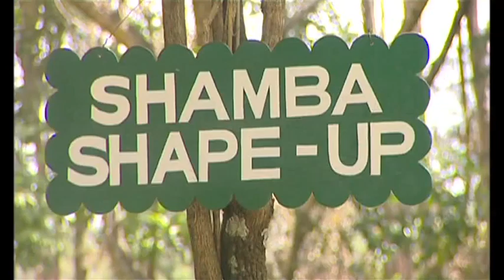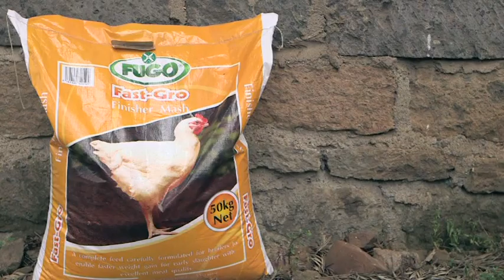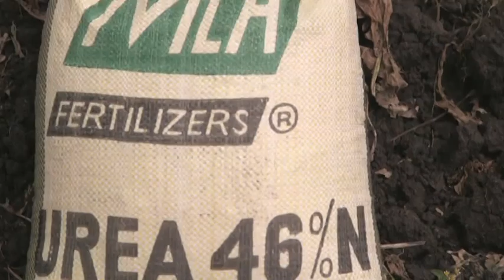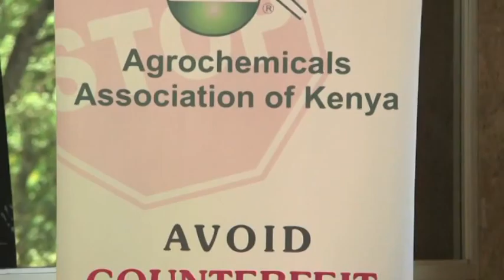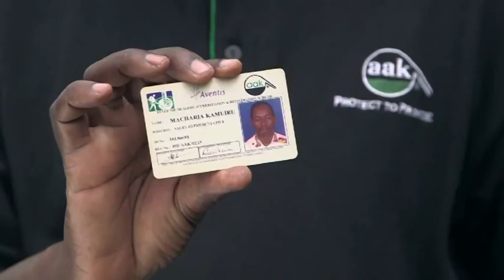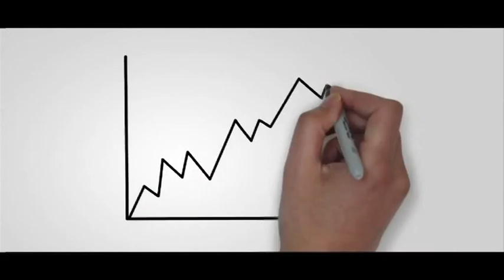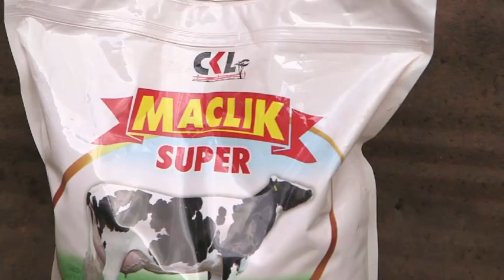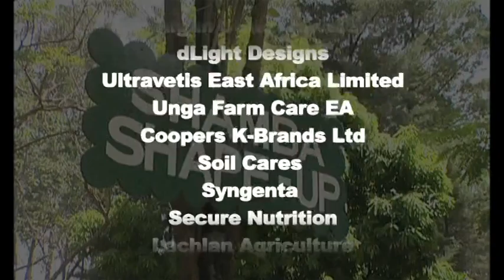AAK Shamba Shape Up Episode 7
Agrochemicals Association of Kenya (AAK) Shamba Shape Up Episode 7